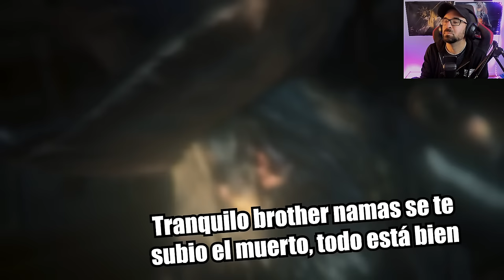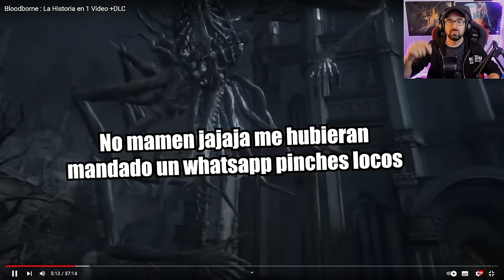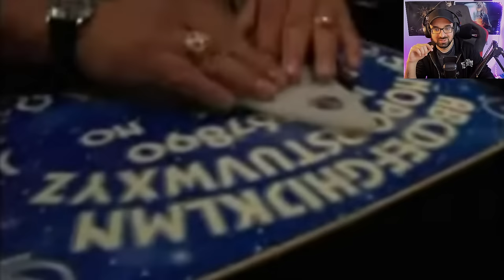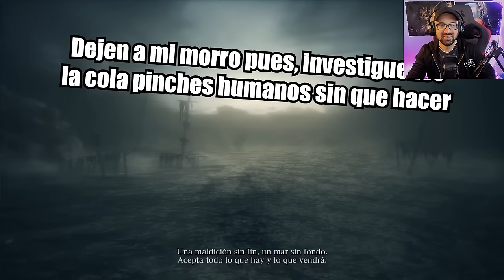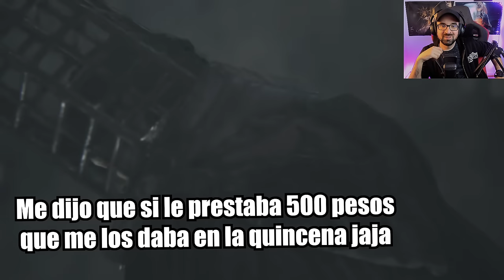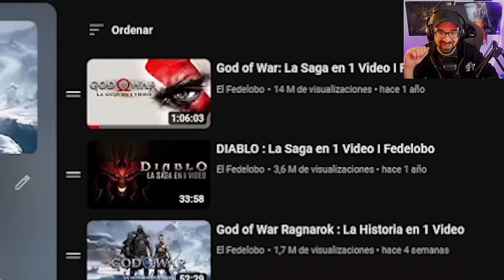ANALIZAMOS y CRITICAMOS la HISTORIA de BLOODBORNE en 1 VÍDEO de FEDELOBO